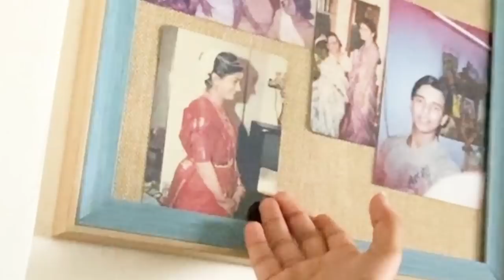Story Time, Jeevi feels FOMO & My Usual Nonsense | Weekly Vlog PT 2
Here's the 2nd part of the 1st part... LOL...
Hope you guys enjoy these glimpses from my chaotic life!